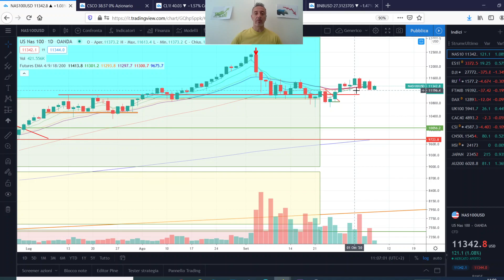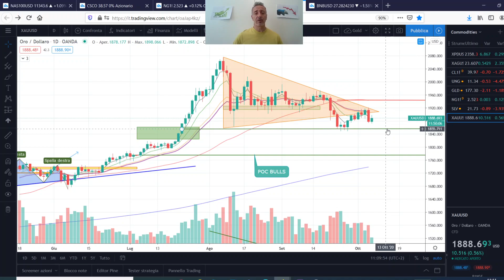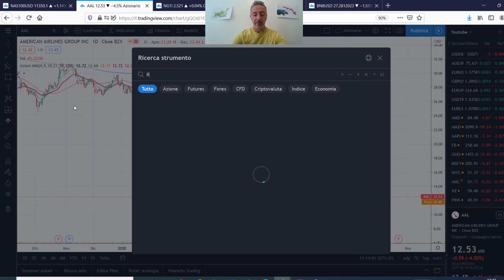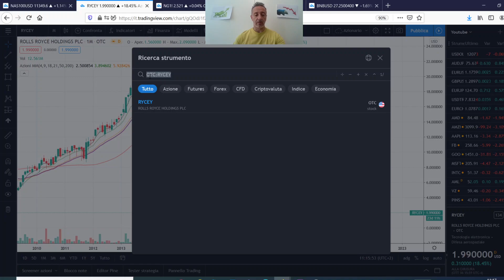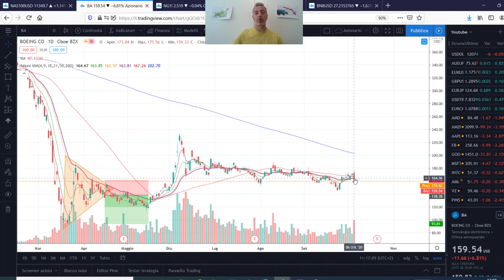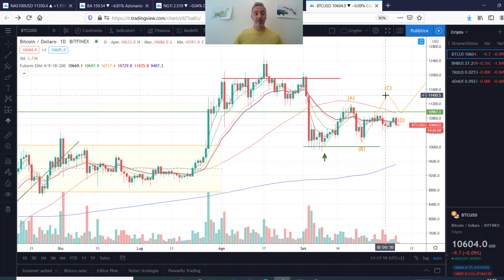Mercati condizionati dai Tweet di Trump - Occhio alla volatilità - Video 145 [ITA - ENG Subs] -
Video 145 [ITA - ENG Subs] - Mercati condizionati dai Tweet di Trump - Occhio alla volatilità - Aggiornamento mercati 7 Ottobre e analisi tecnica. Aggiornamento su

[TASSE]

References